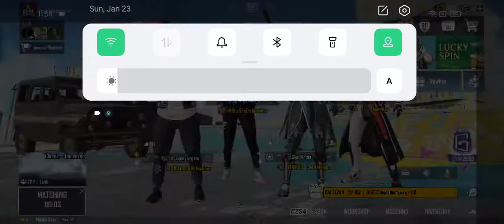PUBG mobile |Livik| with |Afghani players|🤫 ROYAL PLAYER